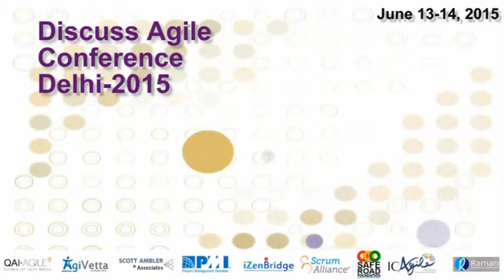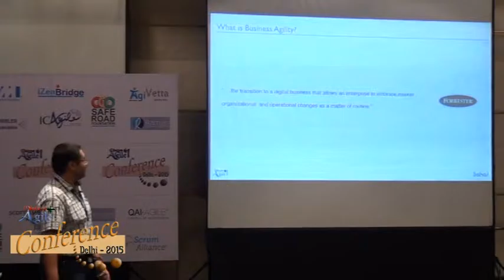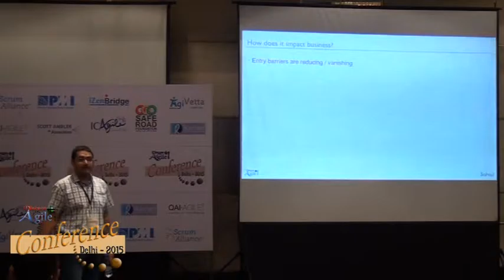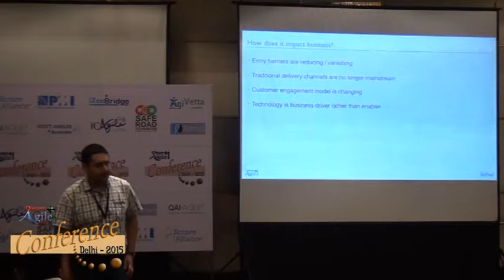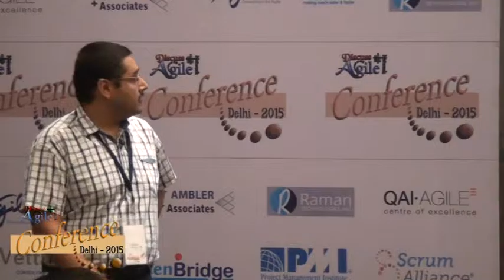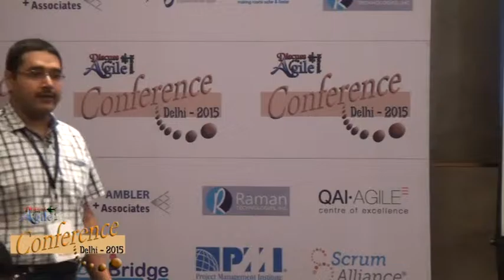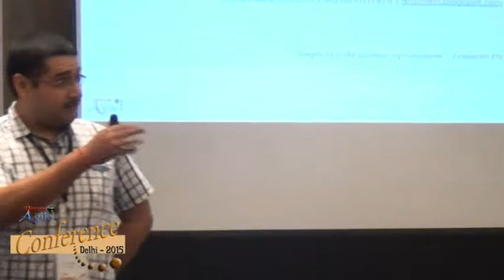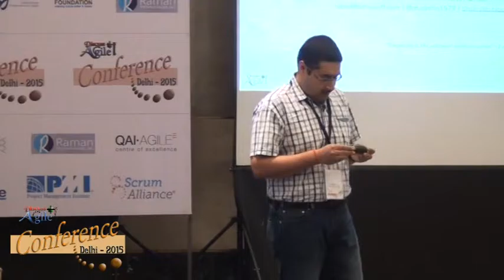Business Agility: What does it mean for IT by Nitin Dhall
Nitin Dhall is Co-founder and Director of Sahaj Software Solutions Pvt. Ltd.  He has over 12 years of experience spread across product management, consulting and establishing & leading IT organizations and delivery teams.  In this video, Nitin talks about “Business Agility: What does it mean for IT”.

Business Agility is much talked about concept in the business circles. At the beginning of it, the concept was championed by a number of start-ups, enabled by their IT teams, that were able to leverage technology to launch products at a much faster rate. Also, with the changing business environment, business agility has become a necessity and a most of the traditional businesses are trying to embrace it. As a result, the existing IT teams are under tremendous pressure to do something drastically different.

In this talk, Nitin shares his experience of working with a number of established businesses and helping the IT team to enable Business Agility.